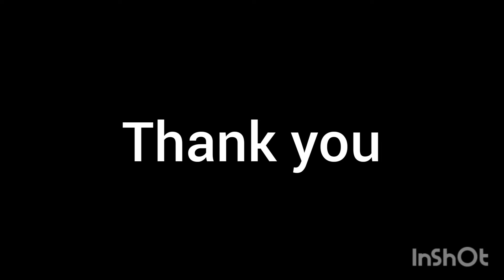STEEPLECHASE crossing basics on bench